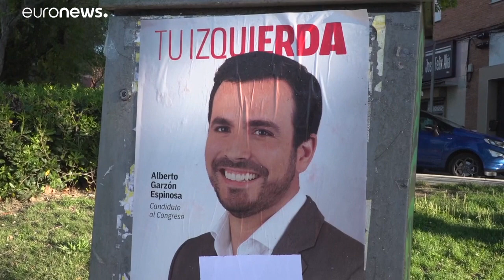La Spagna ha speso 700 milioni in elezioni politiche dal 2015 ad oggi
Il voto del 10 novembre sarà il quarto in quattro anni, e i cittadini credono ormai che andare alle urne sia uno spreco di tempo e denaro…